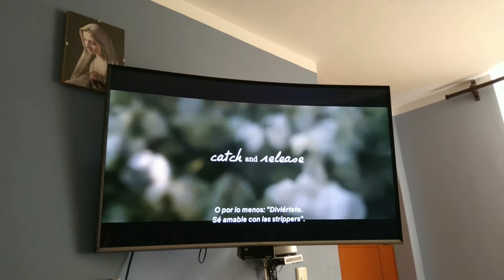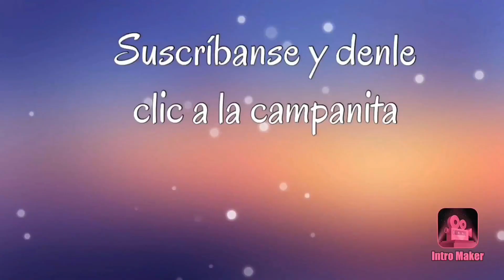Me tomé un buen desayuno ☕🥯 me fui a descansar el resto del día ♡Annita Vlogs♡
Hola mis amistades ♥️ ya no pude compartirles el resto de mi día porque me siento malita 🤒 mil disculpas...